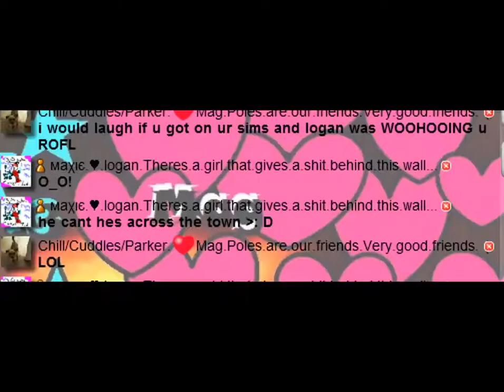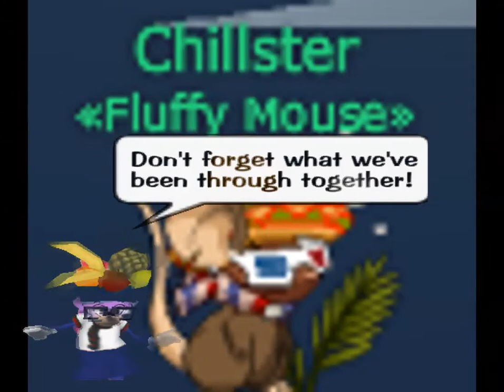Best Friends Forever TTMV [Dedi to a noob]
this is for a special noob. chill/parker you may be a noob but i still love u (friend) you're like so amazing idk how to thank you for all u do for me ur such a noob and happy birthday